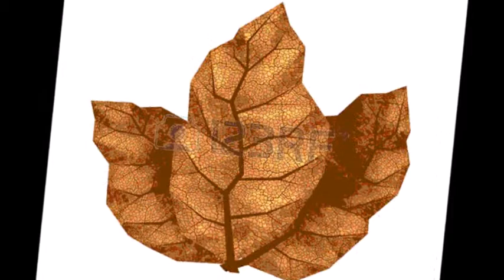Veela - My Enemy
I've learned about this world and I've witnessed how they hurt and love
Feels like a battle they've yet to win and so I'm sent to come
They throw their hands up and they say "I just wanted my life like a midway"
All on their knees howling in pain, "I just wanted my life like a midway"

Where did I come from, you don't want to know
I'm just another fool at the door
My enemy, what's your story?
Who do I start with, no one even knows I'm here to help this world adore

My enemy
My enemy

Since we are young, we're taught that the humans are so hard to please
Never knew this honour and this game was meant for me
They throw their hands up and they say "I just wanted all this to be easy"
Down on their knees howling in pain, "I just wanted my life to be easy"